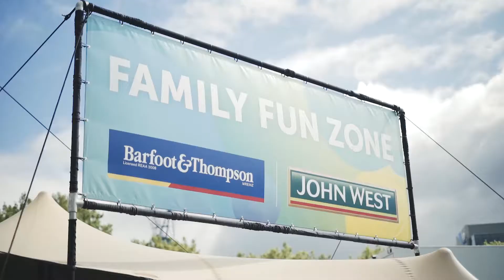John West ASB Marathon Video